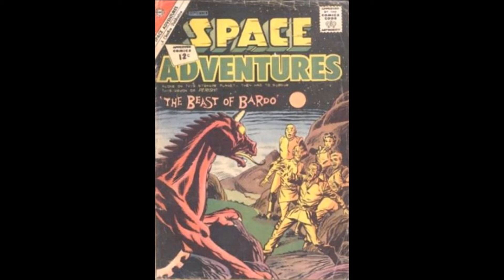Comic Reflections episode 120 Nov 2, 2014 Superman in the 1970s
On this episode, Jeff and I discuss Superman #310,313,314, Space Adventures #47.